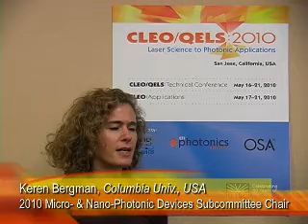CLEO/QELS 2010: Micro- and Nano-Photonics Devices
2010 CLEO 16 Subcommittee Chair Keren Bergman discusses the Micro- and Nano-Photonics Devices subcommittee at CLEO/QELS 2010.